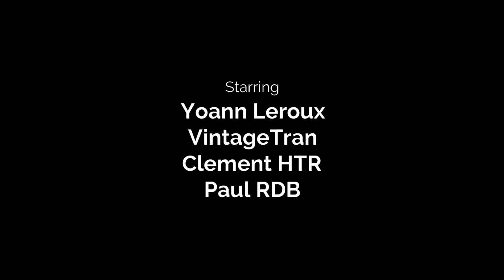UN ENTRAINEMENT DE LÉGENDES - VLOG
MUSIQUES : GHOSTEMANE - ANDROMEDA
NARUTO OST - Strong and Strike (Trap Remix Mashup)
Oexius - Guren no Turnt(AOT Intro Trap Remix) [Trap]
street workout freestyle music
 -Super moment avec les copains de Hit The Road et VintageTran sur les quai de seine a Paris. Un gros entrainement et la fatigue accumuler.

ANIMATION

Yoann.Dessin

MUSIC

MY SERIES

…\_\_\_\.../..V./

Please